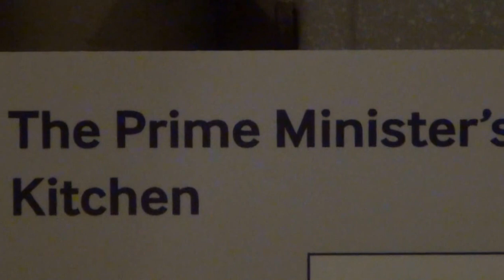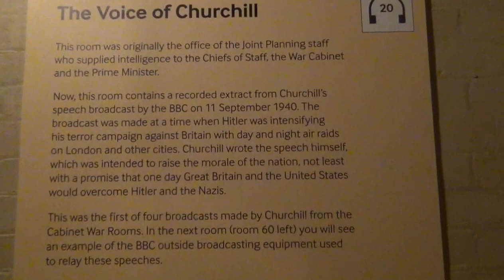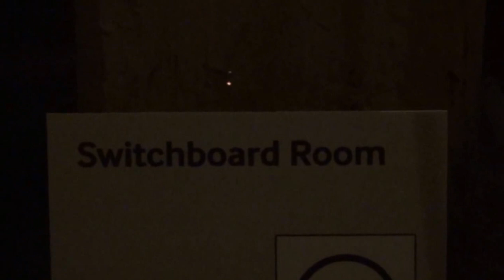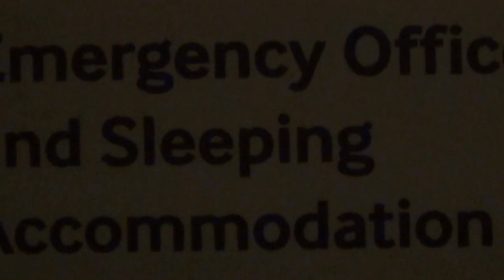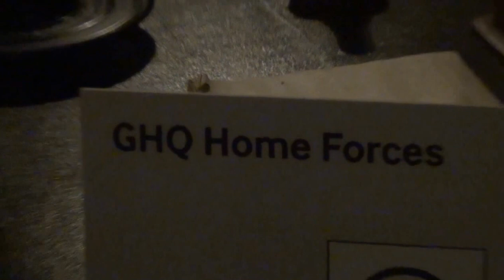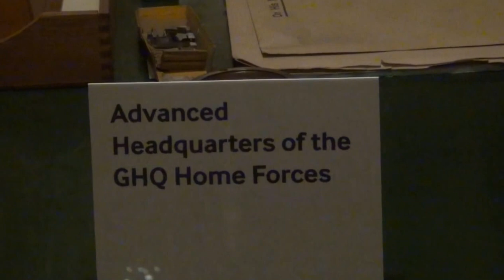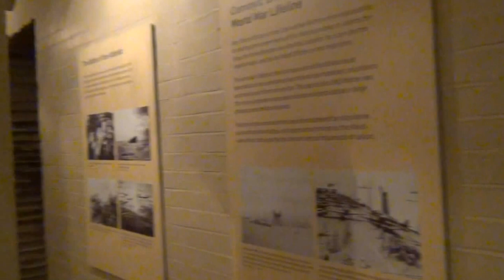29 septembre 2016 - Churchill War Rooms Museum vidéo 4